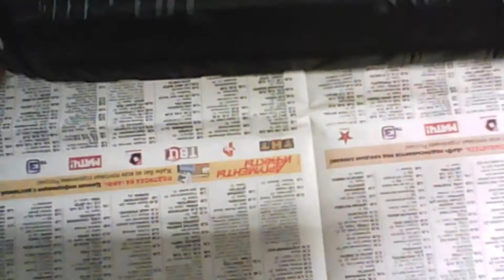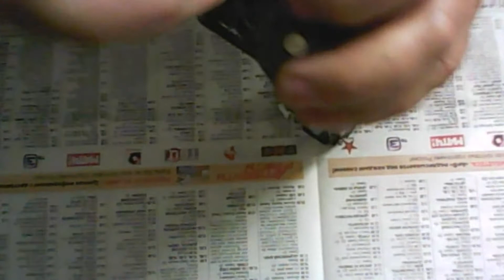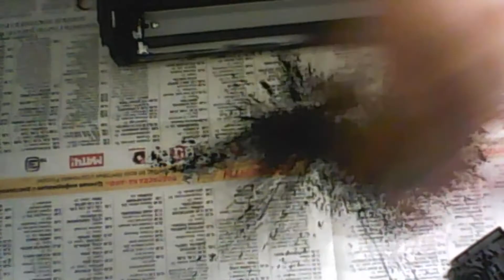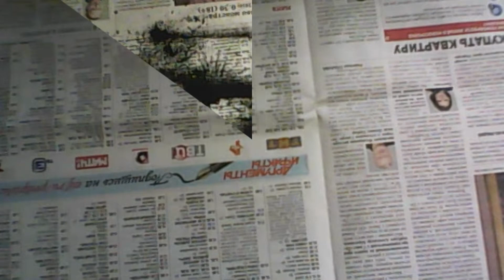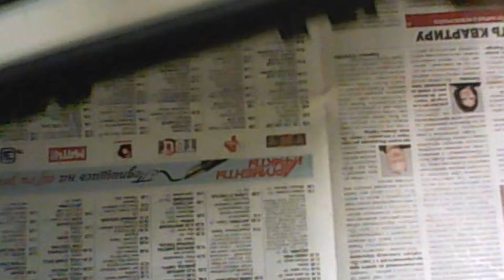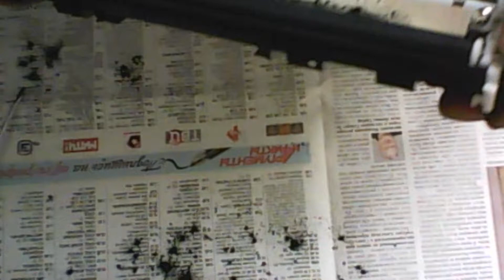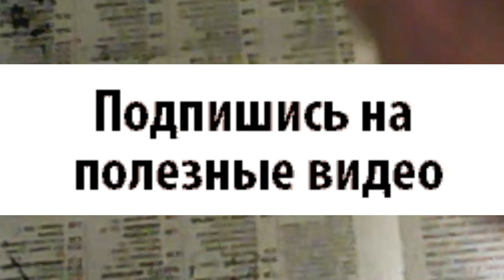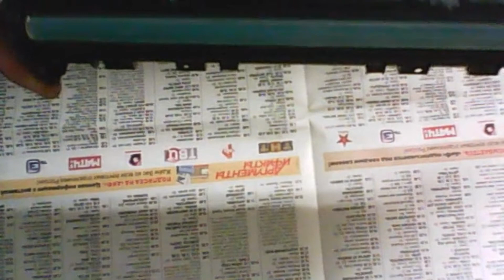Как заправить картридж Canon 054/ 045/ HP SF540/ 201/ 401/ 203 видео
Реквизиты для благодарных зрителей:
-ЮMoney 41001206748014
Мои видео для тех, кто хочет научиться заправлять картриджи и ремонтировать принтеры, мфу, копиры и т.д. Если есть вопросы по конкретной модели - обращайтесь, постараюсь помочь. Конструктивно они похожи, различие только в чипе. Если что-то не получается, можем попробовать решить проблему при помощи Яндекс-Телемост или по Skype.